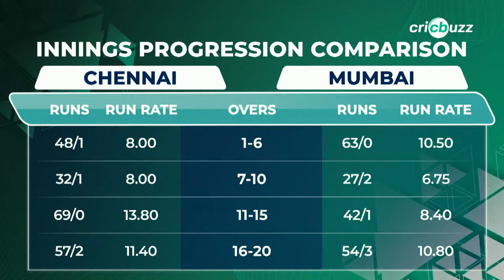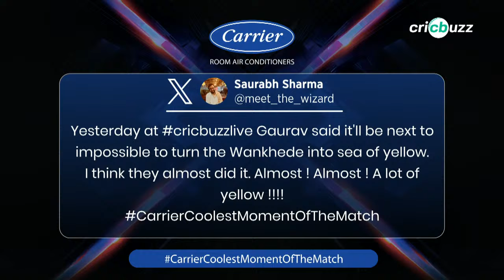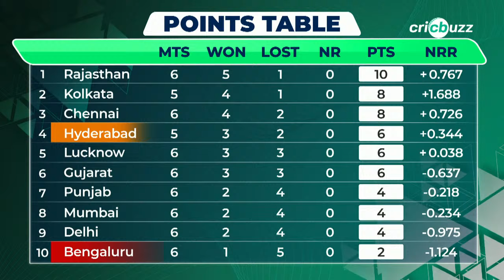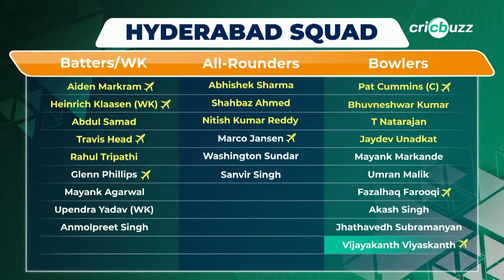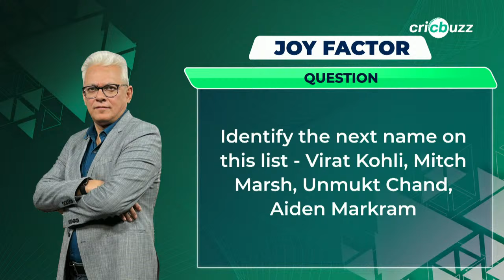MIvCSK | Cricbuzz Live: Rohit's ton goes in vain as CSK beat MI by 20 runs; Pathirana picks 4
Matheesha Pathirana's four-wicket haul helps Chennai beat Mumbai by 20 runs, Rohit Sharma's ton goes in vain. Join Adam Gilchrist, Simon Doull & Gaurav Kapur, on Cricbuzz Live